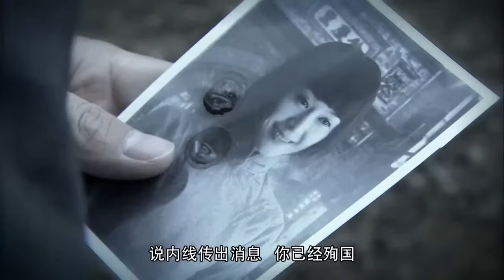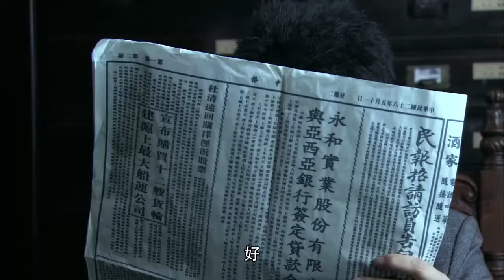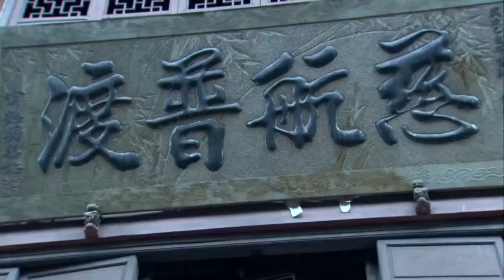火線交鋒 18 | 主演：郭廣平、甄錫、王奎榮、何政軍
➡劇情簡介：講述1949年的蓉城，葉宇飛及其地下黨人為迎接解放軍入城，與國民黨反動派展開殊死鬥爭，迎接最後勝利的故事。